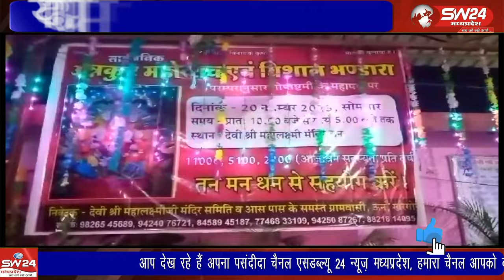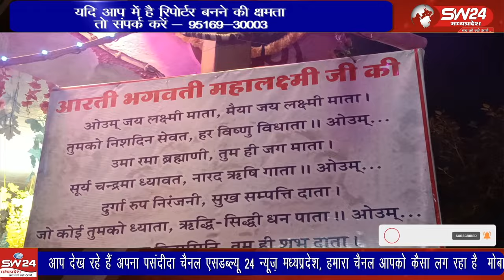देवी श्री महालक्ष्मी धाम ऊन की नवरात्रि विशेष अलौकिक एवं चमत्कारी सम्पुर्ण आरती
SW 24 न्यूज मध्यप्रदेश की विशेष पेशकश, देवी श्री महालक्ष्मी धाम ऊन की नवरात्रि विशेष आरती,
दे सभी को सुख समृद्धि का आशीर्वाद !
ऐसा है देवी महालक्ष्मी का दरबार ।।
श्रद्धा और विश्वास का अटूट बंधन ।
आओ चले देवी महालक्ष्मी के दरबार ।।
देवी महालक्ष्मी की संपूर्ण आरती जो देगी सभी को समृद्धि का आशीर्वाद
आरती महत्व
जिस घर में हो आरती चरण कमल चित लाय।
तहा हरी वासा करे सत्य लोक से आय।।।
विष्णु पुराण
भगवान विष्णु कथन
आरती मेरा ही स्वरूप है जिस घर में आरती होती है वहा मैं लक्ष्मी के साथ स्वयं विराजित होता हु।
विशेष सहयोग - दिनेश दसौधी और टीम
आभार - महालक्ष्मी माता मंदीर ट्रस्ट एवं परिवार